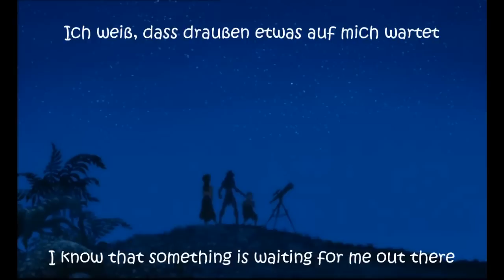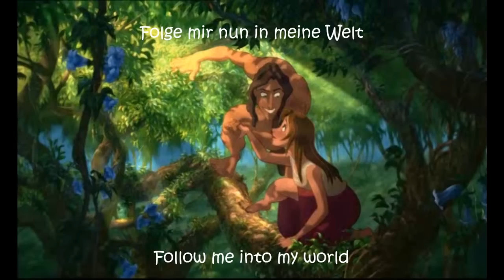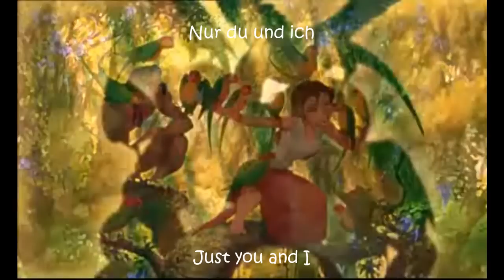Strangers Like Me German Subs+Trans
Now, lads, I suppose this is the Tarzan song most of you have been waiting for, Strangers like me (Fremde wie ich), of course sung by Phil Collins. Unlike Son of Man this song sticks to the originial lyrics as far as possible, yet it's not boring or gives you the impression "ok, somehow I'Ve heard that before, it's not very interesting". Enjoy!
Voice actors:
Tarzan - Jaron Löwenberg
Jane - Anke Engelke (a famous comedian; she also dubbed Dory in Finding Nemo)
Jane's father - Osman Ragheb
Clayton - Michael Brennicke

Vocabulary:
tun - to do
zeigen - to show
erklären - to explain
anfangen - to start
draußen - out, outside, afield
fremd - foreign, strange
der Fremde, ein Fremder, die Fremden, Fremde - the stranger, a stranger, the strangers, strangers
lächeln - to smile
(sich) bewegen - to move (oneself)
das/die Gefühl(e) - feeling(s), emotion(s)